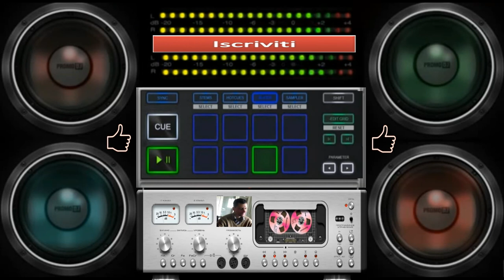giovanni mauri softonica subburbia dance 1 23 minuto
vst usato logana vst free bm arracis vst sequia vst
programma usato per composizioni fl studio 9
chiedere di giovanni mauri lunano ore pasti
autore e compositore mauri giovanni lunano